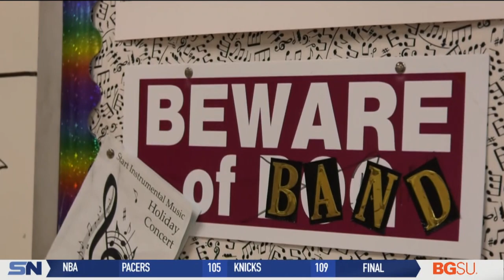Chick Fil-A Band of the Week: Start